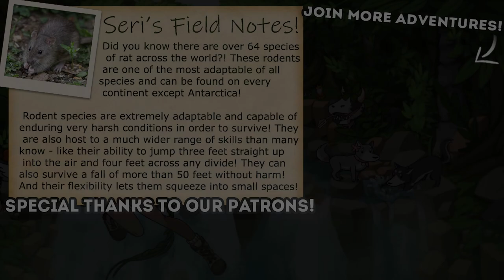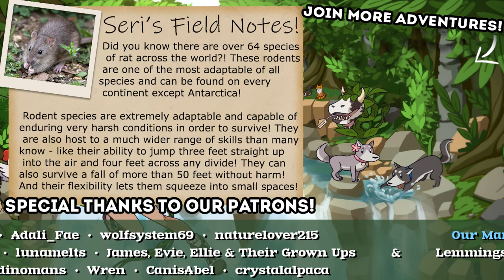Someone Has Assassinated the HIGH Priestess of Rats?! 💕🏰 Lakeburg Legacies • #32